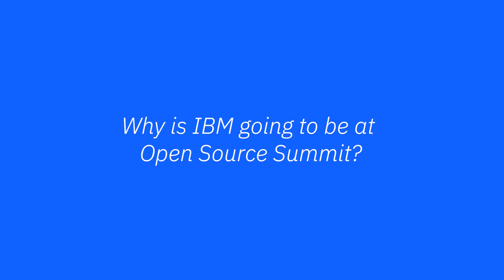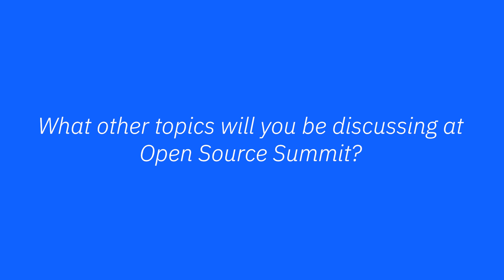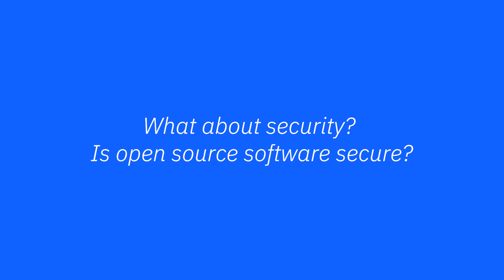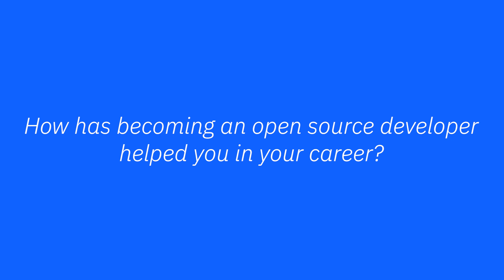Open Source Summit North America 2024: IBM talks open source software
IBM is at Open Source Summit North America 2024, talking AI, quantum computing, cloud, security, and more.

Listen in to this "Tech 10" chat as IBM senior open source developer Sahdev Zala tells you why IBM is there, what he'll be talking about on the ground, and why developers should be embracing open source development at every turn.

Learn in-demand skills. Build with real code. Connect to a global development community